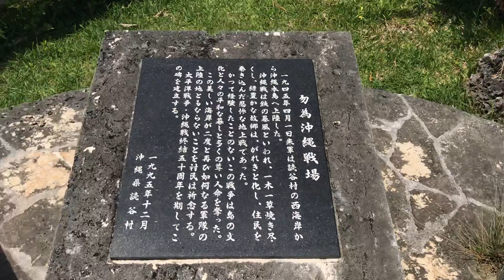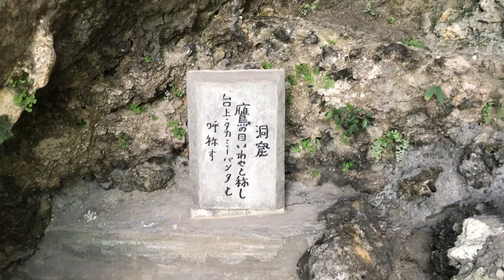泊城公園の崖の下にある洞窟を目指して探検！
全世界に沖縄の魅力を届け隊！

主に沖縄本島あっちこっちを自分の足で歩き、自由気ままに散歩しながら撮影した動画を優雅に配信！

そんな素晴らしい沖縄で、悠々自適にお金や時間に束縛されず空間にも支配されない、誰もが羨む自由気ままなウチナーライフ配信！

またLINE＠では自分の力で稼ぐWEBマーケティングのイロハや成功マインド、一生減らずに増え続ける夢のような権利収入を構築する方法、Facebook・Instagram・Twitterなど各種SNSの使えるネット集客など、流行りの旬なFXツールやICO情報なども配信中！